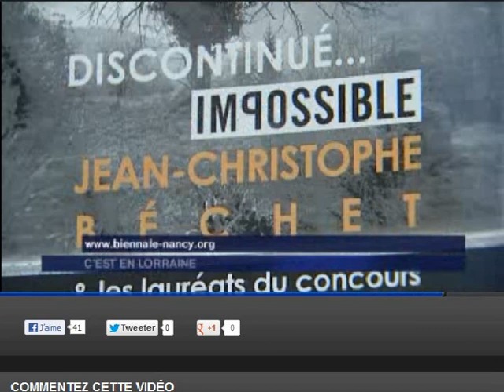Concours POLA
Ta ville en POLA